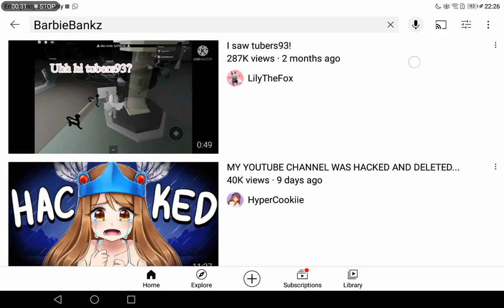wait what...? BarbieBankz quit...